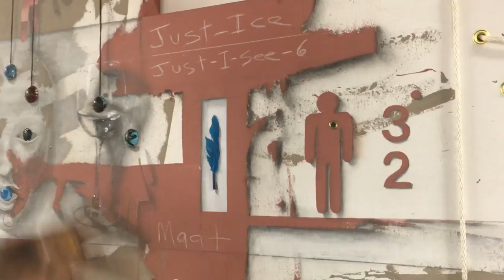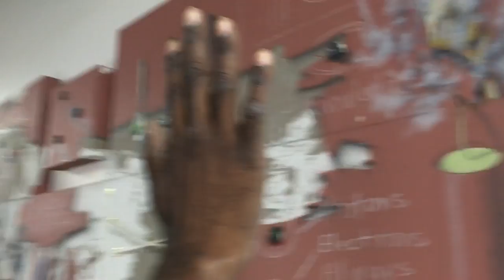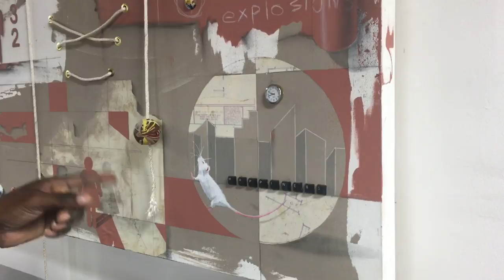Overstreet Ducasse - 12 Jewels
Jacksonville FL based artist, Overstreet Ducasse, discusses the meaning behind one of his masterpieces